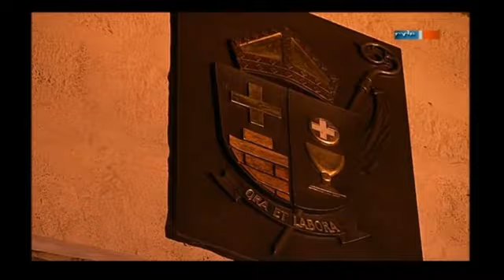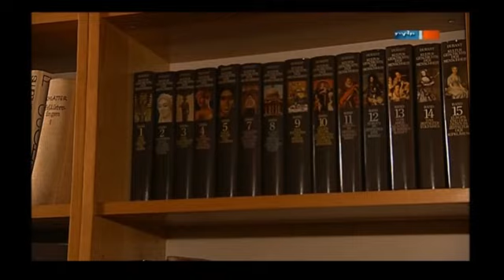Weihnachten im Kloster St. Wigberti Werningshausen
Weihnachten im ökumenischen Benediktiner-Kloster St. Wigberti in Werningshausen / Thüringen - mit Prior Pater Franz, dem Schauspieler Jürgen Heinrich und der Schola von  St. Wigberti - Film des MDR aus dem Jahr 2010. Die Gesangsstücke zwischen den Kapiteln stammen vom kleinen Klosterchor von St. Wigberti, den es leider seit einigen Jahren nicht mehr gibt.